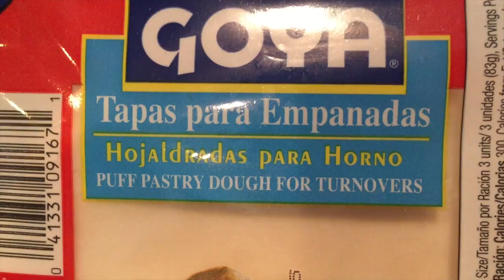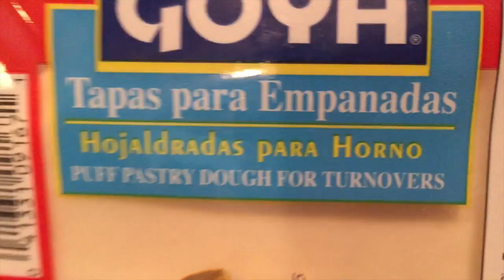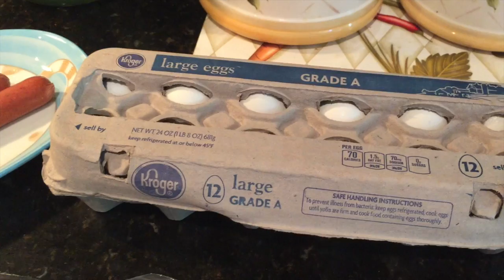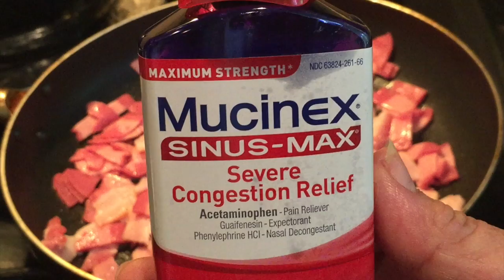Empanadas Para Desayuno,A Mi Estilo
Dios te bendiga gracias,por ser parte de mi familia en Youtube,Recuerda mi canal hablara de cocina,manualidades,remedios caseros naturales,decoración de todo tipo,costura ,craft,artesania boricua y mas.Espero te pueda ayudar en algo ,lo que con amor te comparto.Recuerda Dios es amor,y nos enseña a compartir lo que sabemos.

✫¸.•°*"˜˜"*°•✫ . MAS INFORMACION .✫¸.•°*"˜˜"*°•

Mi Direcciòn Postal:
PoBox 60427
Colorado Spring
Colorado 80960